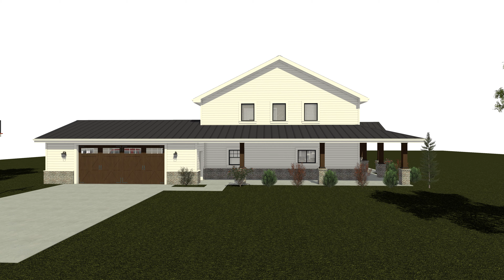Shouse Exterior 08-15-2021